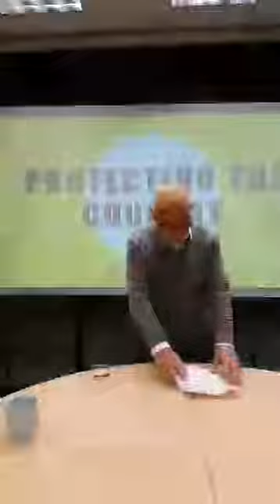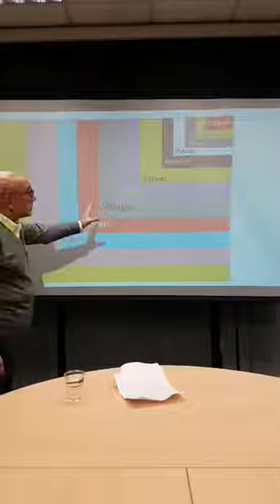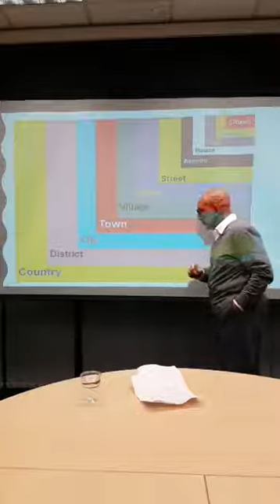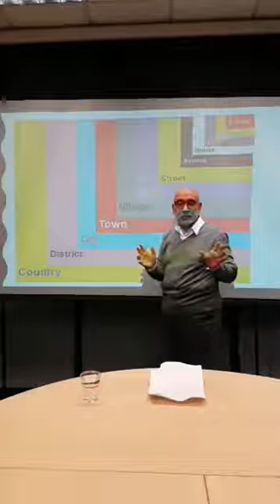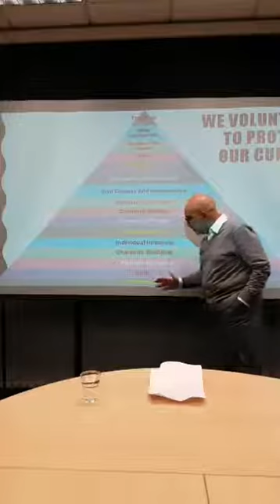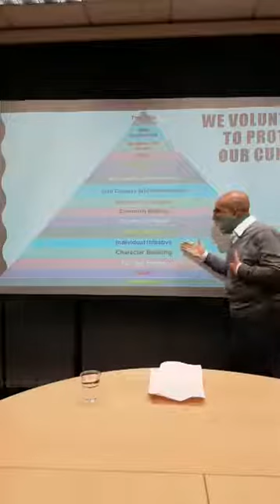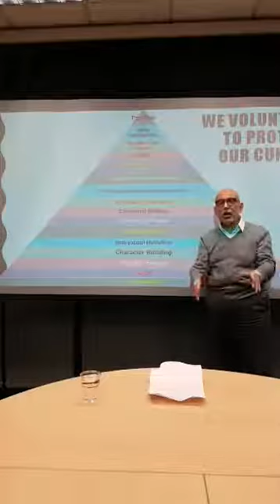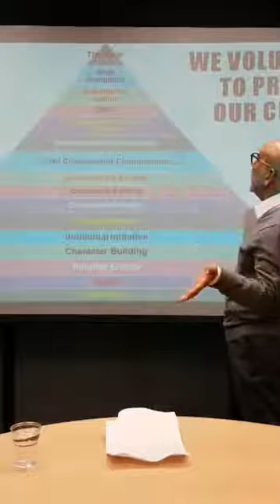Dr. Hany El Banna Dr. Hany El Banna speaking about 'Protecting the Country' (English)